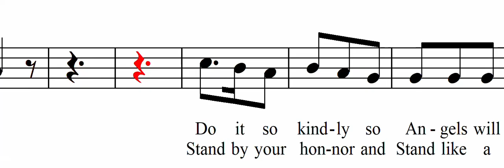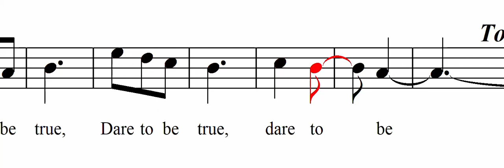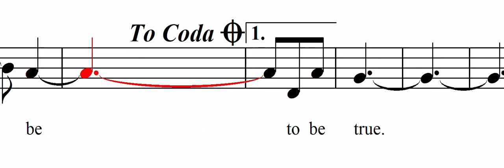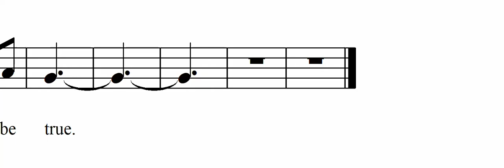Dare To Do Right (voice2)